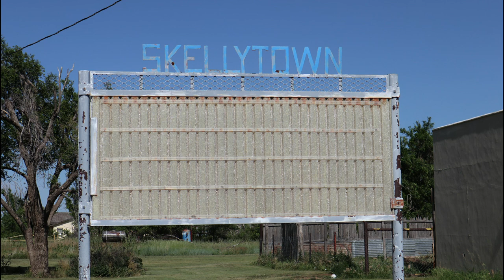ABANDONED IN SKELLYTOWN, TEXAS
NEARLY A GHOST TOWN.